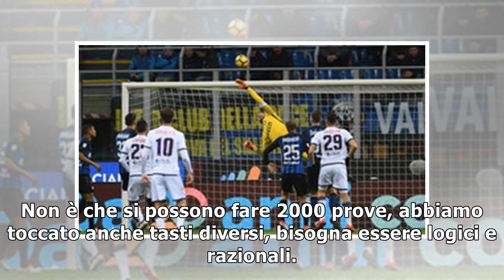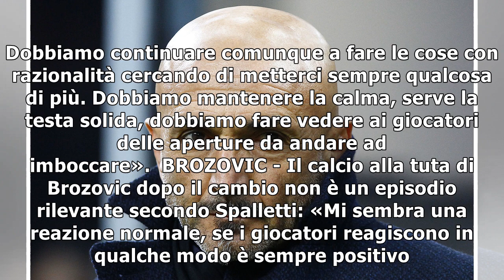Inter, Spalletti: «Siamo preoccupati, non si vede una reazione»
Inter © LaPresse MILANO - Dopo il pareggio con il Crotone, Luciano Spalletti sembra aver perso la su...